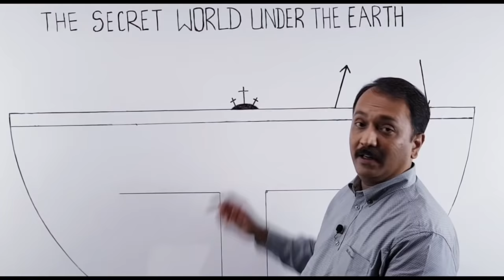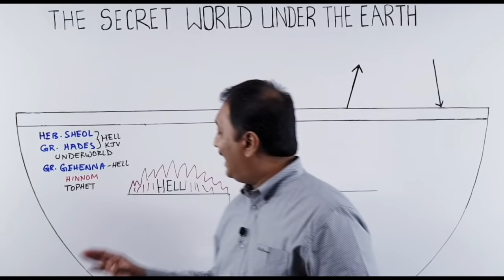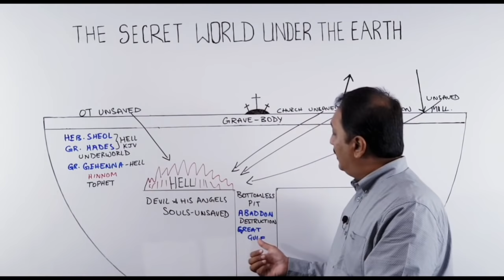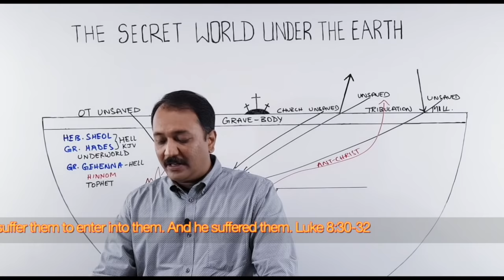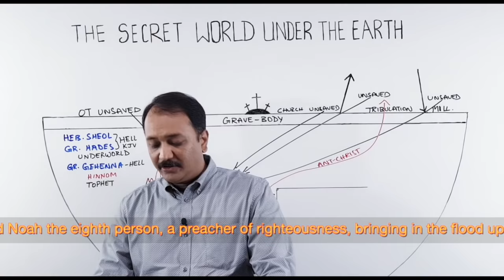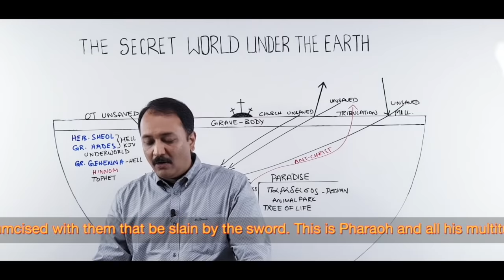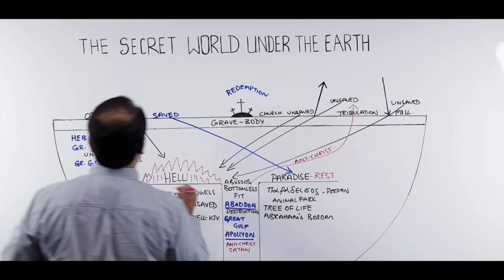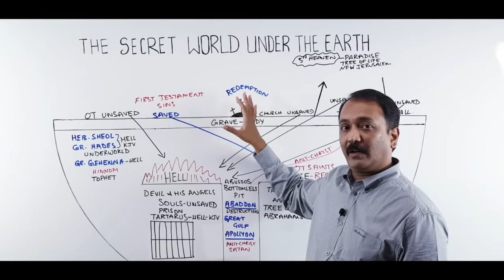What's Under The Earth? | Hell, Sheol, Tartarus, Paradise, Bottomless Pit, Lake of Fire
There is a hidden, secret world under the earth according to the Bible. In this video we see what the Bible says about this underworld and the various places that are there under the earth like Hell, the Bottomless Pit, Tartarus and Paradise. What is the purpose of these various places according to the Bible? Find out in this Bible study.